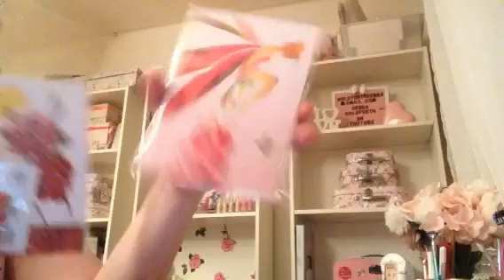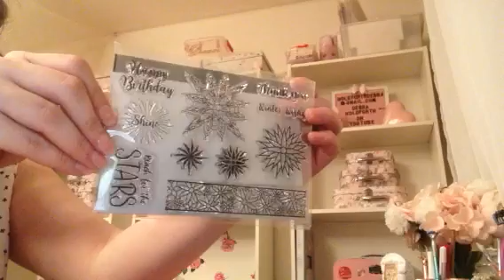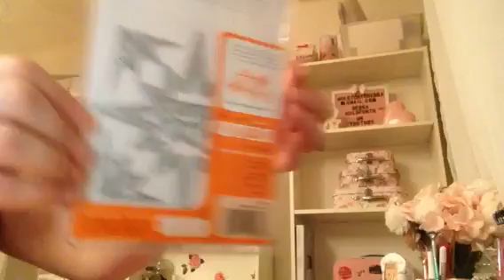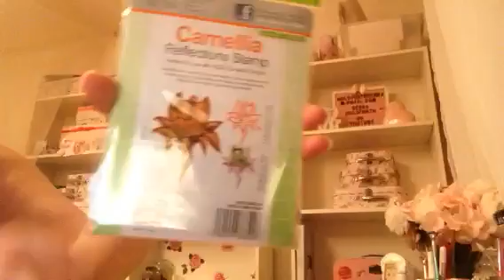500 subscriber give away Tim hunky dory mod Podge Gemini Tim holts and much more tell a friend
Hi every one I'm please to tell you it's give awAy time 😍🙂 the rules are you must be over 18 to enter and you must like 👍this video and share it please note that you must follow all rules to win thanks to all my. Ratty friend for your support with out you this would not even happen I love you all so much thank you your all the best family in the world x x x